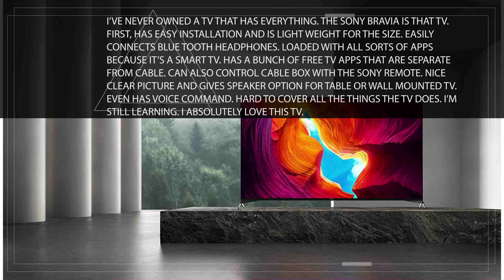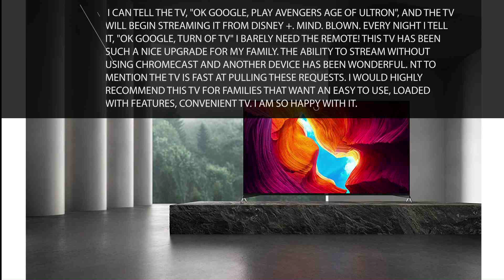Sony X950H 65 Inch TV: 4K Ultra HD Smart LED TV with HDR and Alexa - 2020 Model (XBR65X950H)